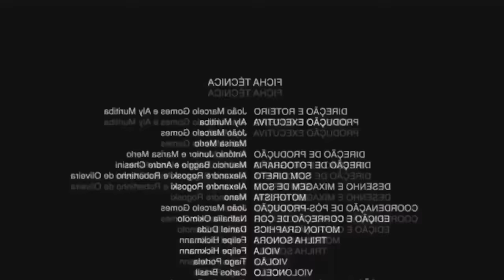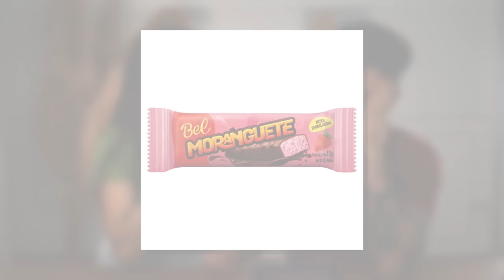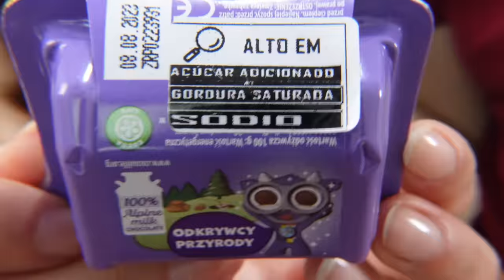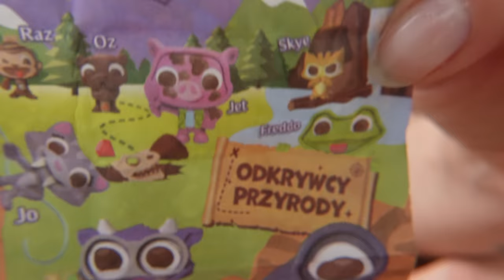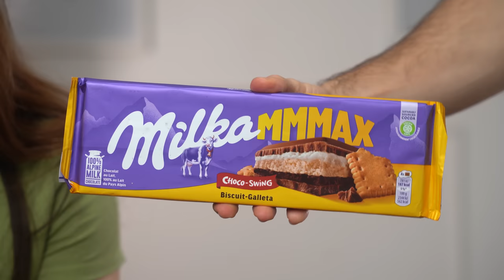PROVANDO NOVIDADES de CHOCOLATE MILKA!!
hello gabobeiros!!! comentem aqui o que mais vocês querem que a gente prove ♥

♥ Cupons
AMARO - GABEZANQUI
SHEIN - S4GABEZANQUIBR
VIZZELA - GABE15